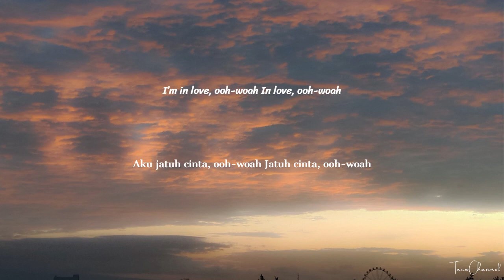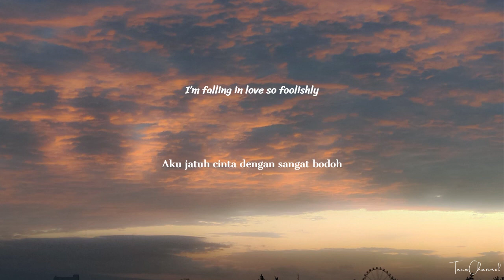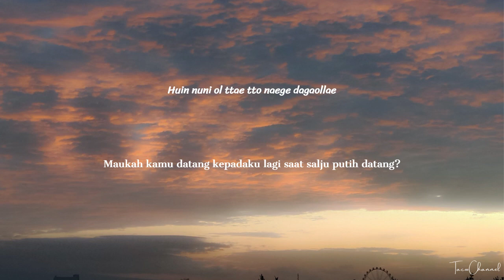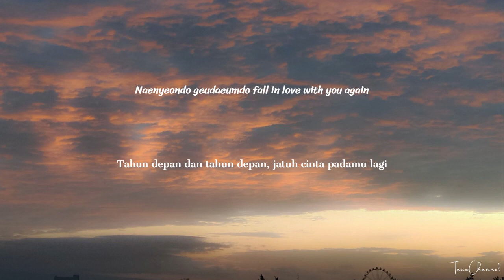Super Junior - Snowman (Rom/Ind) lyrics lirik terjemahan Indonesia